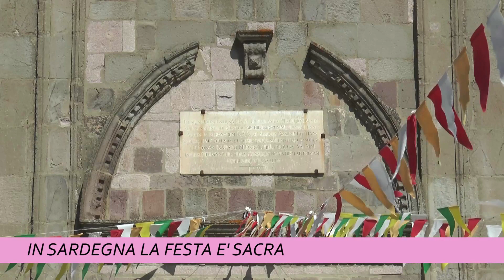TCS MAGAZINE 1 AGOSTO 2023 ORE 1215